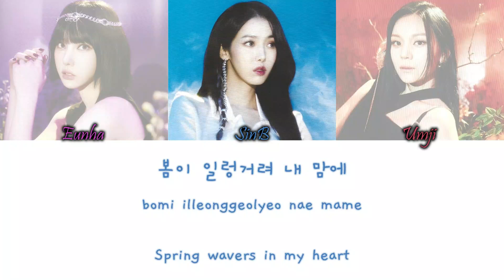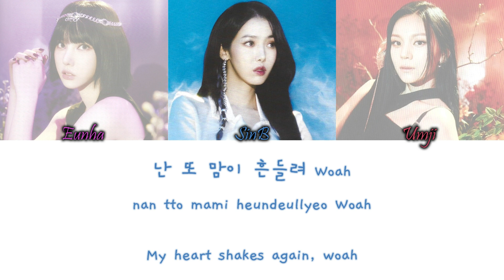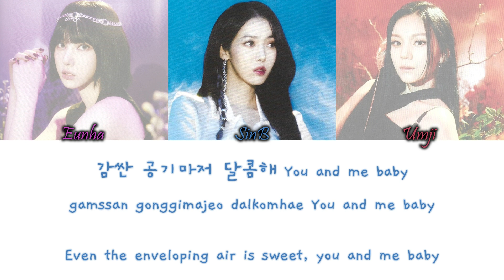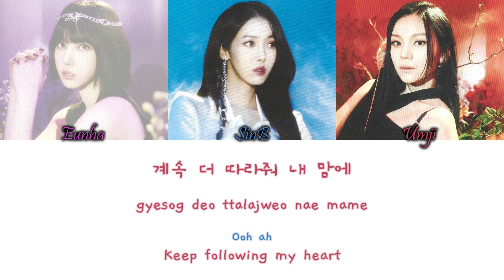VIVIZ (비비지) – Lemonade Han/Rom/Eng Colour Coded Lyrics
VIVIZ (비비지)  – Lemonade Colour Coded Lyrics Hangul, Romanization and English Lyrics

COLORS:
Purple - Eunha
Blue - SinB
Red - Umji

credits:
han, rom and eng from wujumagic